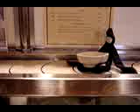Nihon Mitay trip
Meditation of Black Guy